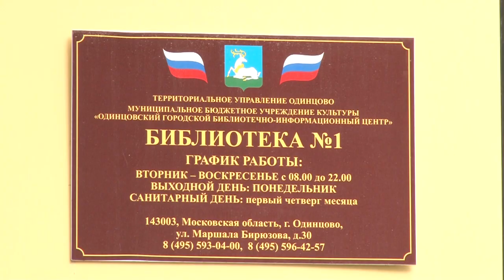Глава поздравил работников культуры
Глава Одинцовского городского округа Андрей Иванов провел в Библиотеке № 1 неформальную встречу с представителями культурной сферы муниципалитета.